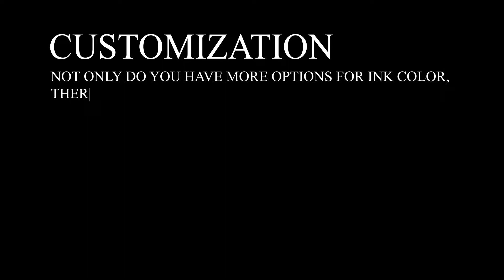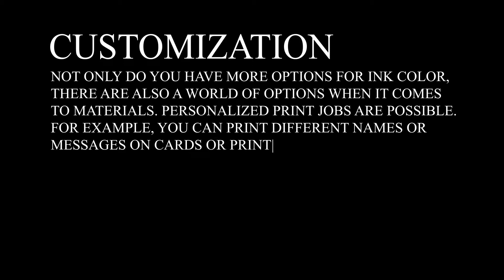Advantages of Digital Print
Top 5 Advantages of Digital Printing

1. Eco-Friendly: While it still involves ink and chemicals, there’s no pre-press procedures like offset printing, so there’s no need for plates, chemicals and extra material. Directly printing onto the material saves a lot! You can also print only the amount you need rather than having to order a set bulk amount. Archiving can also be paperless thanks to the cloud!

2. Cost Effective: As you’d expect from a faster and more efficient process, digital printing can run cheaper than traditional forms of print. There is no additional cost of creating the plates, so ideal for a small printing job. Lastly, short print runs are possible. This allows the small business owner entry into professional-looking printing for everything from business collateral for trade shows to documents and internal communications.

3. Customization: Not only do you have more choices when it comes to ink color, there is also a world of options when it comes to materials. Personalized print jobs are possible. For example, you can print different names or messages on cards or print pieces changing only one small area while the rest remains the same.

4. Accuracy: With digital printing, you can print samples to check on color accuracy and ensure you’re printing exactly what you envisioned. It’s easy to tweak colors and their properties. The digital printing process produces higher quality prints from a lower resolution image enabling your design to stand out with precise accuracy.

5. Faster: With no pre-press procedures and plates, the initial setup time is reduced, and you can get your prints quicker than with offset printing. There’s minimal setup and color is taken care of easily with a built-in color registration system that offers advanced color-match capabilities. Faster proof cycle. With digital, proofs are quickly developed and easily shared. This shortens the entire proof cycle for faster turnaround time!